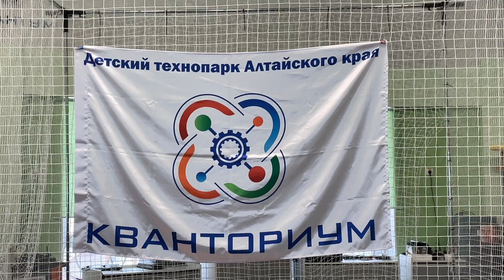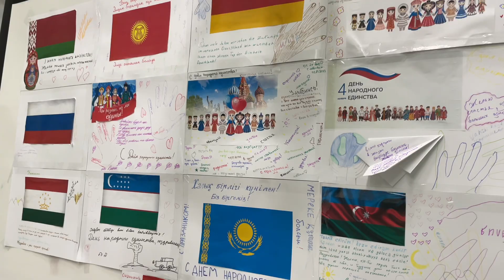Мультикультурная лаборатория "Россия-это мы" 2 ноября 2023 г.